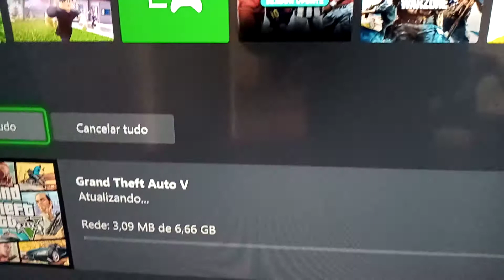ATUALIZAÇÃO DE FIM DE ANO - GTA 5 - LET'S GO